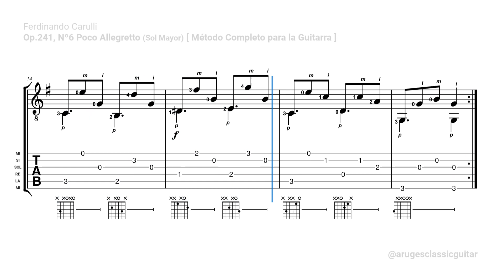Ferdinando Carulli - Op.241, Nº6 Poco Allegretto (Sol Mayor) | Método Completo para la Guitarra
Ferdinando Maria Meinrado Pascale Rosario Carulli nació en Nápoles, Italia, el 9 de febrero de 1770. Carulli desarrolló su propio estilo y técnica para luego publicar su método. Compuso un gran número de conciertos, sonatas, nocturnos, etc., para guitarra, guitarra y piano, además de flauta y violín. Pasó sus últimos días componiendo y ejerciendo la docencia de guitarra en París, Francia, donde murió el 17 de febrero de 1841.

» Autor: Ferdinando Carulli | Fernando Carulli | Ferdinand Carulli | フェルディナンド・カルッリ | 페르디난도 카룰리 | Фердинандо Карулли | Фердынанда Карулі | فرديناندو كارولي | Ferdynanda Carulliego
» Tema: Piezas Progresivas Nº6 (Poco Allegretto), Op.241 [ Método Completo para la Guitarra / Méthode Complète pour la Guitare / Méthode Complète pour pour à pincer la Guitare ]
» Características:
⋯ ↳ Armadura: Sol Mayor
⋯ ↳ Compás:  6/8
⋯ ↳ Tempo: Poco Allegretto ♩=96

𝄞 Este canal publica temas para la guitarra académica (clásica) a través de video tutoriales (partitura y tablatura) para que puedas interpretar y ejecutarlo de manera fácil y práctico. 𝄆 Las obras son SOLO de compositores del instrumento. Es decir que se formaron, aportaron y crearon temas para la guitarra 𝄇

𝄞 This channel is dedicated to the dissemination of themes for academic (classical) guitar through video tutorials (staff and tablature) so that you can follow, interpret and execute the theme in an easy and practical way. 𝄆 The published works are ONLY by composers of the instrument. That is to say, they formed, contributed and created songs for the guitar. 𝄇